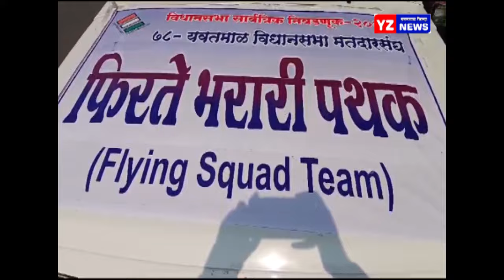निवडणूक काळात निवडणूक पथक आणि पोलीस पथकाच्या नाकेबंदी कारवाईत 20 लाख 63 हजाराची रोकड जप्त